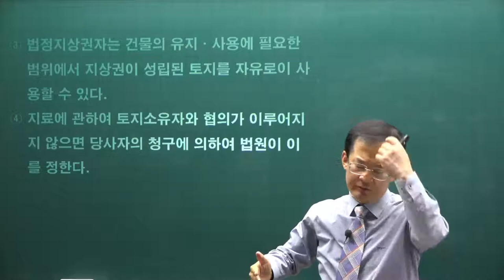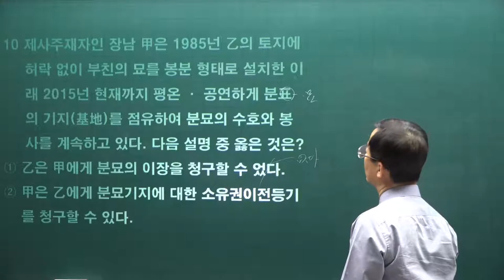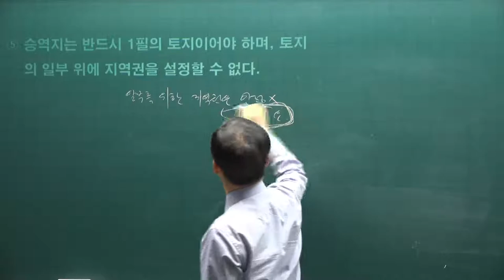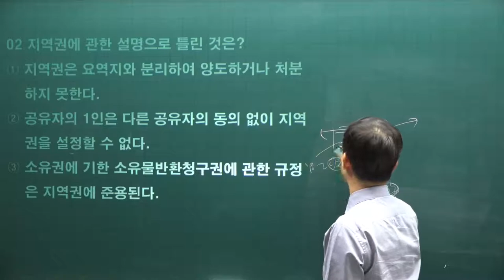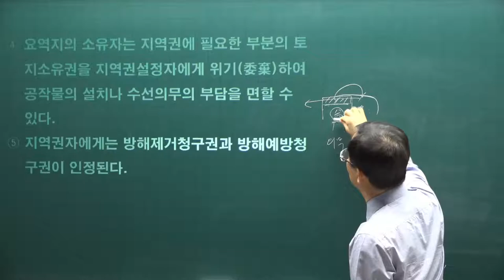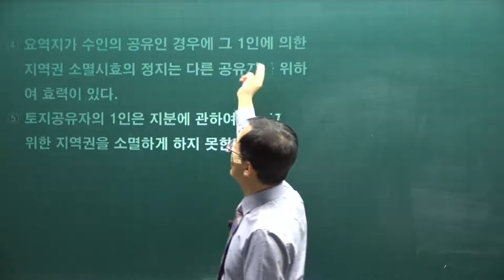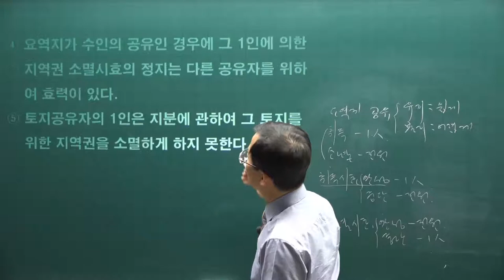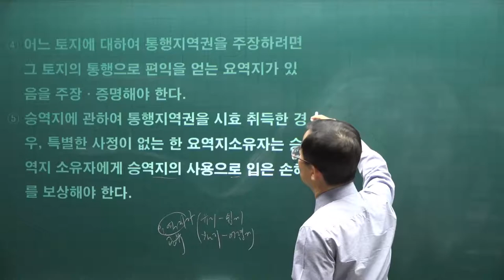[공전무] 2021년 공인중개사 민법 기출문제풀이 20강